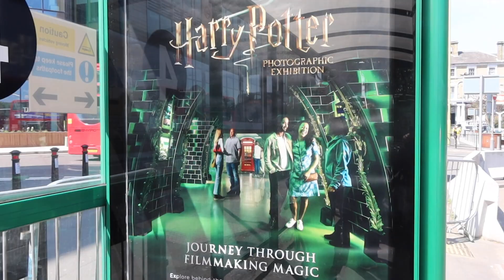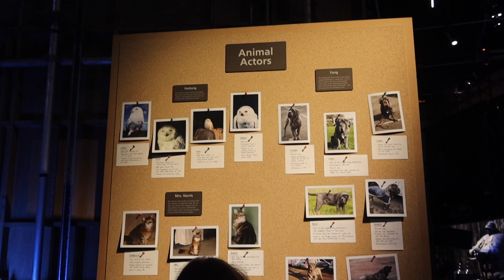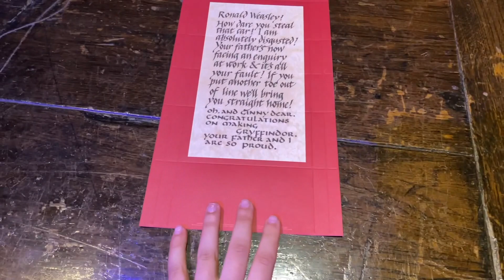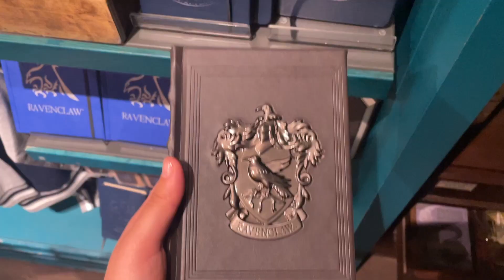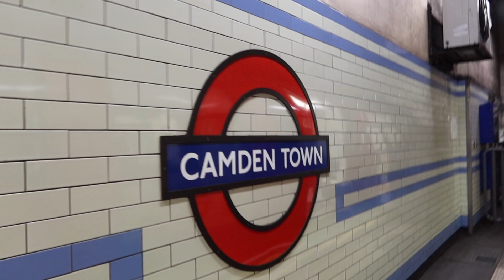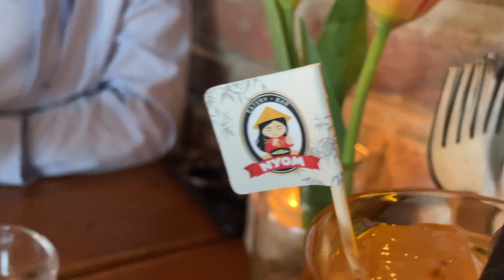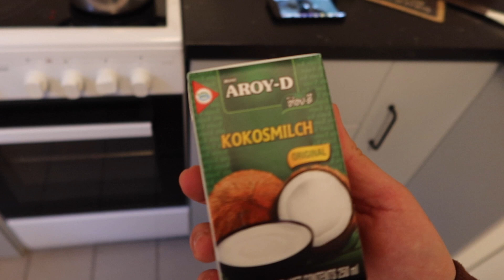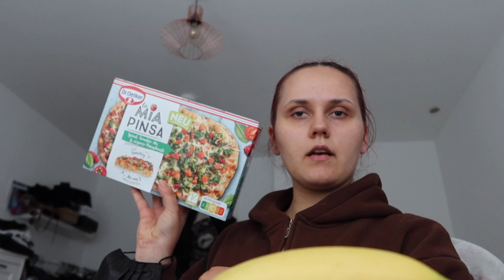das ist letzten monat passiert VLOG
Danke yeedi vac 2 pro fürs sponsern dieses videos :) Wenn ihr euch auch einen neuen besten Freund bzw Staubsaugroboter zulegen wollt, dann schaut hier vorbei.
yeedi vac 2 pro bei Amazon
yeedi vac 2 pro bei Otto bestellen
yeedi vac 2 pro bei Ebay bestellen

yeedi yeedivac2pro nowallclear staubsauger saugrobotertest2022 Staubsauger Roboter#cleaning#cleanwithme